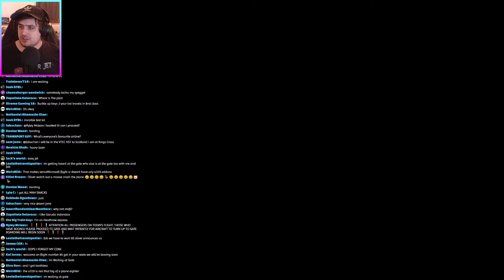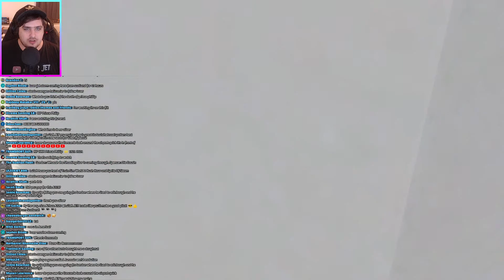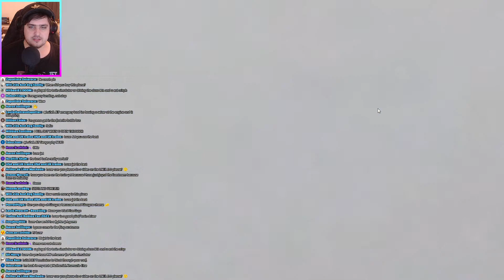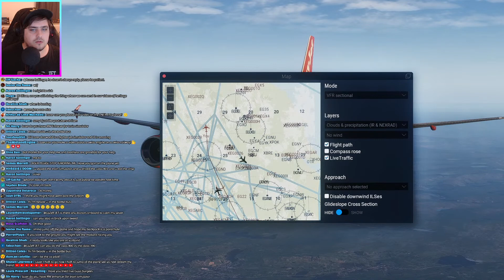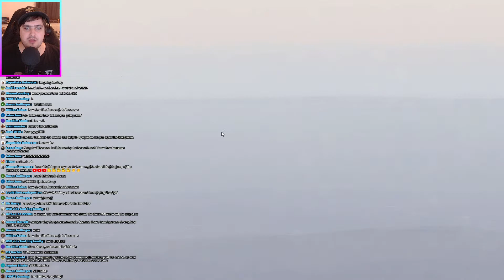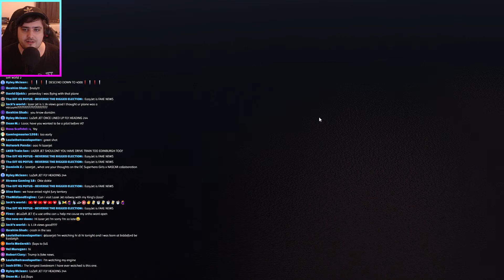LIVE! | Going to (London to Edinburgh) by - Train & Plane [Class 444/Airbus A319]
FAN MAIL
BAJ
LAZERJET
WINCHESTER
SO23 3QB
U.K